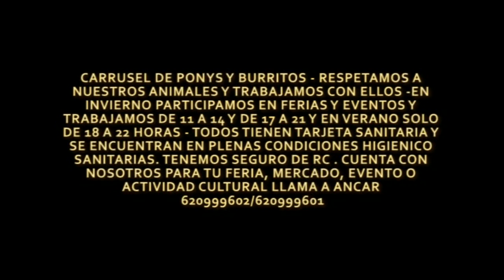Carrusel de Ponis y Burritos.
Carrusel de Ponis para amenizar cualquie fiesta popular